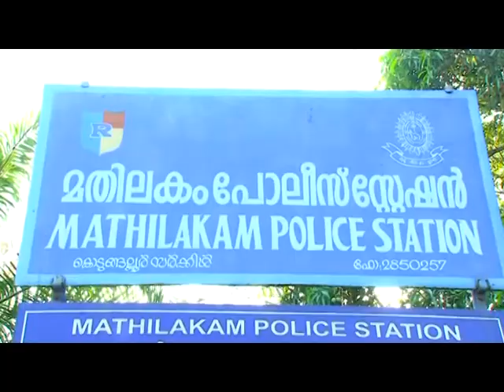Kaipamangalam Stv News 31.7.16 part2